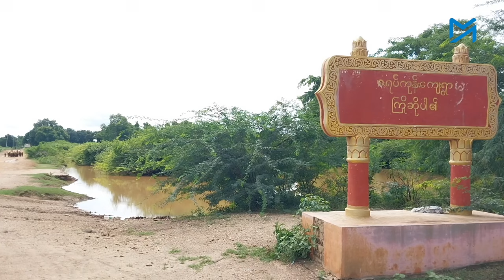စစ်တပ်ဗုံးကြဲလို့ သေဆုံးခဲ့ရတဲ့ အညာဒေသက ကျန်ရစ်သူ မိသားစုဝင်များ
ခုခံတော်လှန်မှုကားကောင်းရာ စစ်ကိုင်းတိုင်း၊ မြောင်မြို့နယ်ကို အောက်တိုဘာ ၂၃ရက် ဗုဒ္ဗဟူးနေ့ ညနေပိုင်းမှာ စစ်ကောင်စီက လေကြောင်းနဲ့ဗုံးကြဲတိုက်ခိုက်ခဲ့တာကြောင့် အရပ်သား ၆ဦး သေဆုံးခဲ့ပြီး တစ်ဒါဇင်ကျော် ဒဏ်ရာရခဲ့ပါတယ်။

သေဆုံးသူတွေထဲမှာ အသက် ၇၅နှစ်အရွယ် သက်ကြီးပိုင်း ပါဝင်သလို အသက် ၁၈နှစ်မပြည့်သေးတဲ့ ဆယ်တန်းကျောင်းသူလည်း ပါဝင်ခဲ့ပါတယ်။

အိမ်ခြေ ၁၀၀၀ကျော်ရှိပြီး လူဦးရေ ၅၀၀၀ ကျော် နေထိုင်တဲ့ ဇရပ်ကုန်းရွာမှာ တိုက်ပွဲဖြစ်ပွားတာမရှိဘဲ စစ်ကောင်စီ လေတပ်က ဗုံးကြဲခဲ့လို့ ဒေသခံတွေက ပြောပါတယ်။

သေဆုံးသူတွေဟာ ဇရပ်ကုန်းရွာသားတွေ ဖြစ်ကြတဲ့ အသက် ၇၅နှစ်အရွယ် ဒေါ်ထူး၊ အသက် ၆၃နှစ်အရွယ် ဒေါ်သန်းမြ၊ ဒေါ်သန်းမြရဲ့သမီးဖြစ်သူ အသက် ၁၅နှစ်အရွယ် မဂျူးဂျူး၊ အသက် ၅၅နှစ်အရွယ် ဦးမြင့်လွင်၊ အသက် ၂၇နှစ်အရွယ် မဝေဝေနဲ့ အသက် ၁၈နှစ်အရွယ် ကိုကျော်ထက်နောင်တို့ ဖြစ်ကြပါတယ်။

စစ်ကောင်စီရဲ့ ဗုံးဒဏ်ကြောင့် သေဆုံးခဲ့ရတဲ့ အသက် ၂၇နှစ်အရွယ် မဝေဝေရဲ့ ခင်ပွန်းဖြစ်သူကတော့ သူ့ဇနီးနဲ့ မိတ်ဆွေသူငယ်ချင်းတွေအတွက် သူကိုယ်တိုင် လက်နက်ကိုင်ပြီး စစ်ကောင်စီကို တော်လှန်သွားမယ်လို့ ဆိုပါတယ်။